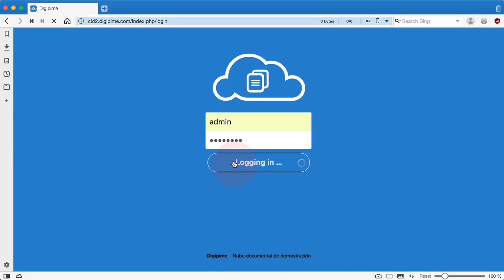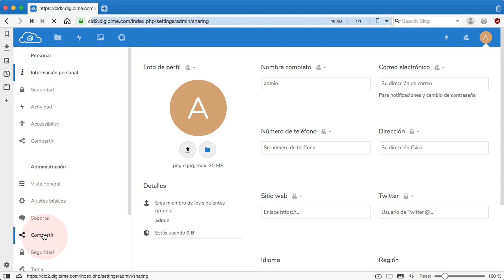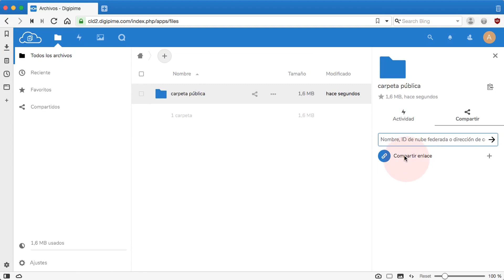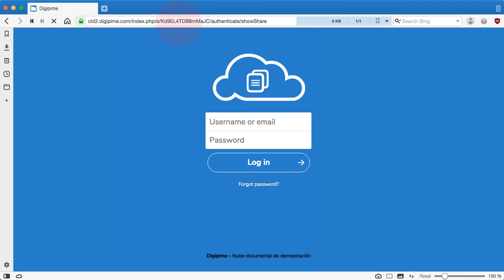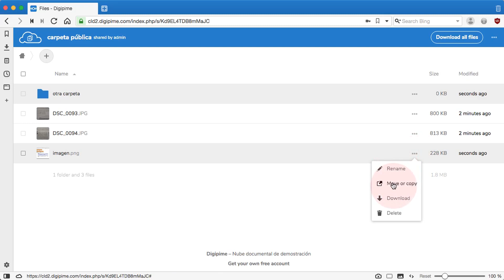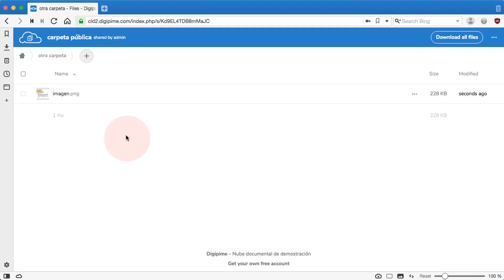Nextcloud 15...18 - Compartir públicamente una carpeta mediante un enlace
En este vídeo aprenderemos a crear una carpeta pública, en la que usuarios no registrados en la nube podrán subir y manipular ficheros. Para usarla, solamente tendremos que enviar el enlace y una contraseña a todos los usuarios con los que necesitemos trabajar.